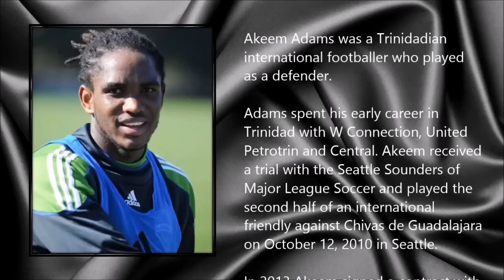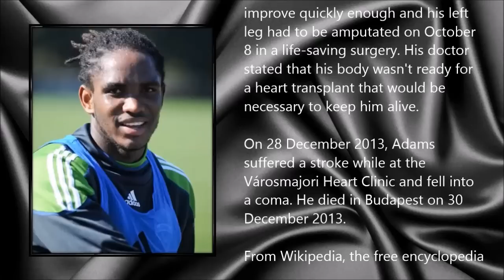Akeem Adams ● A Simple Tribute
Akeem Adams (13 April 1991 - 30 December 2013)